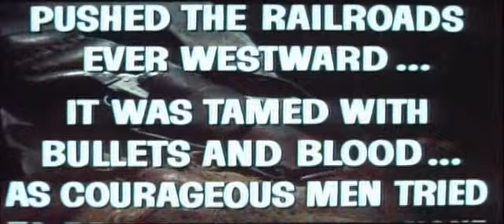Le shérif aux mains rouges bande-annonce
Un film de Joseph M. Newman avec Joel McRea.